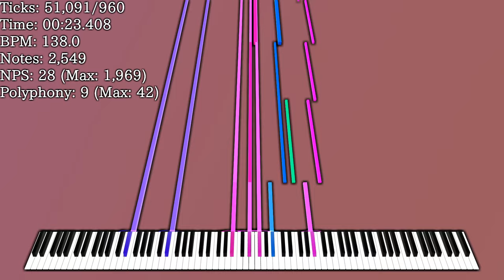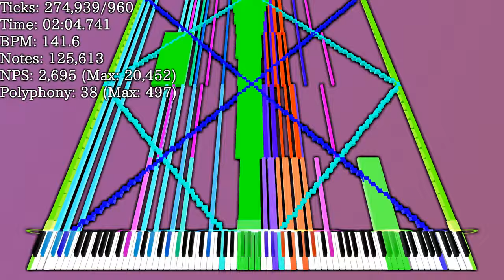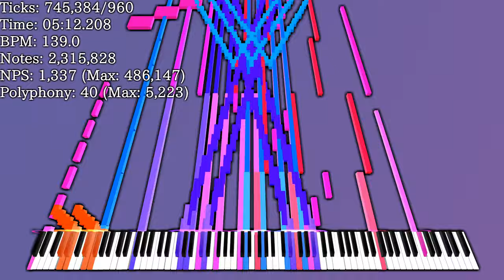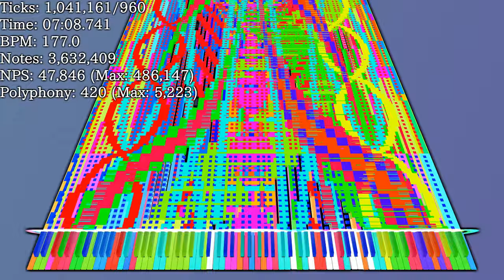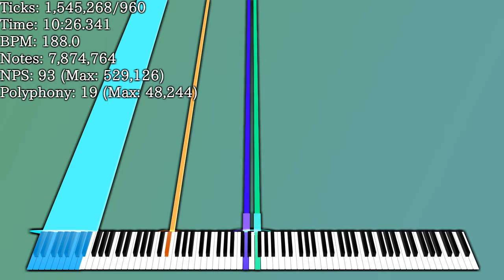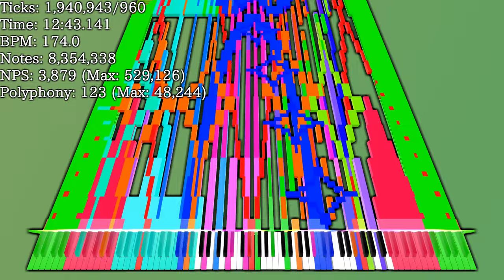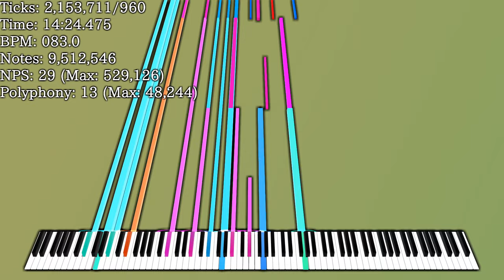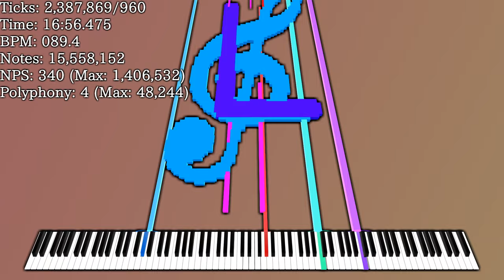[Black MIDI] The Convergence - Unify - 15.56 Million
Made by: The Convergence Team
Original Video: N/A

Used Program: Zenith, Audacity, Aviutl, FFmpeg, NVEnc
Used Soundfont: LSPModel D274 Steinway Cnrt D Fixed woF.sfz + Fantasia Rnd Delay.sfz
Used Synth: OmniConverter (4096x136 Voices)